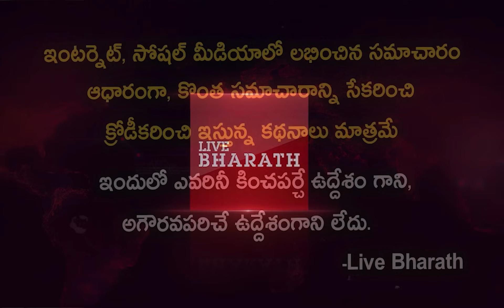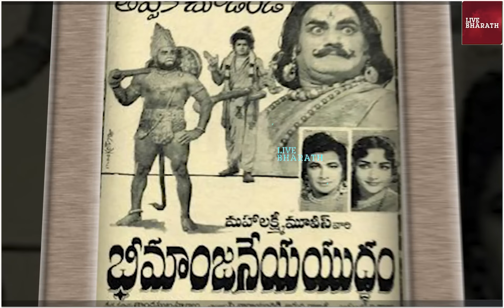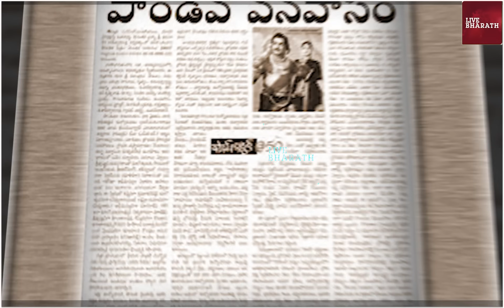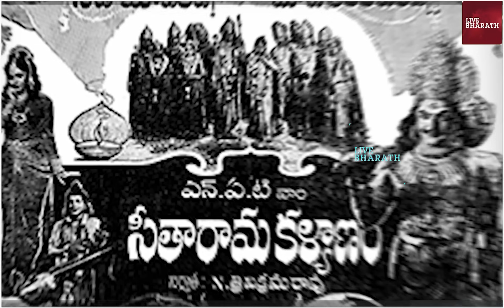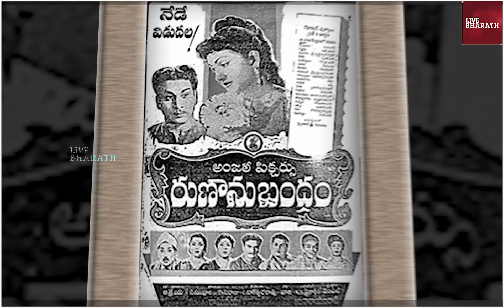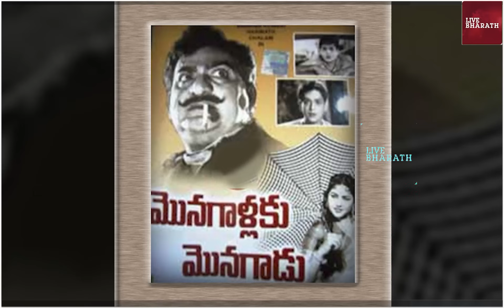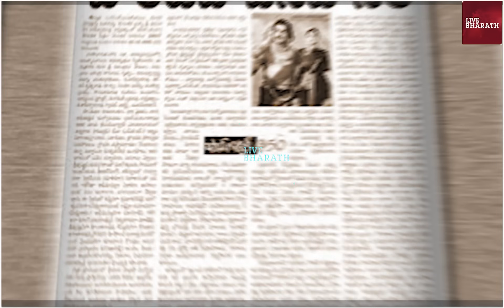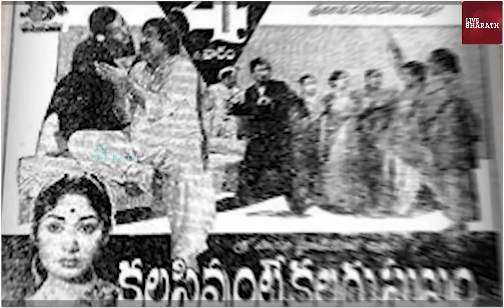చివరి రోజుల్లో దారుణంగా.| Old Actor Haranath Biography and Real Story | actor Haranath family photos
చివరి రోజుల్లో దారుణంగా..|  Old Actor Haranath Biography and Real Story | actor Haranath family
Harinath, born as Budharaju VenkataAppalaHarinath Raju, is an Indian film actor, who works predominantly in Telugu film industry. He has been acting in a number of plays during his college days, w which is noticed by Director Gutta Ramineedu and gave him a chance to play a lead role in Maa Inti Mahalakshmi and some of his notable films includes Runanubandham, Kalasivunte Kaladu Sukham, Rushyasrunga.
actor haranath, who worked with sr ntr for sitarama kalyanam movie telugu , haranath worked with actresses vanishree for chitti chellelu and jhamuna for letha manasulu, ma inti mahalakshmi movies telugu and haranth worked with actress geetanjali for sitarama kalyanam.
haranath popular telugu songs : sri sitaramula kalyanam chutamu rarandi  from the movie ntr's sitarama kalyanam telugu old hd. and telugu melodies by haranath was rasanu premalekhalenno song..
haranath and ntr worked for bheeshma movie telugu old. and haranath worked with sobhan babu, akkineni nageswara rao,.
haranath worked with megastar chiranjeevi for naagu movie. chiranjeevi, who worked with actress sridevi for jagadeka veerudu athiloka sundari. chiranjeevi and director vv vinayak worked for khaidi no 150 and tagore movie. chiranjeevi and director k raghavendra rao worked for adavi donga, mugguru monagallu, rowdy alludu, gharana moguduetc.
haranath daughter padmaja.and he worked around 140 telugu films.